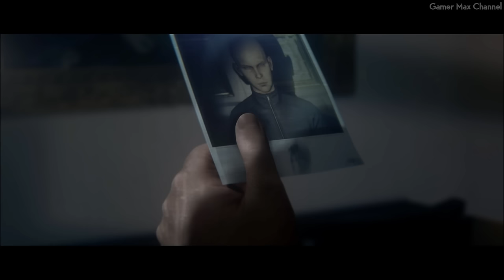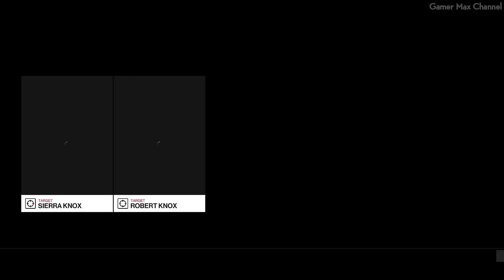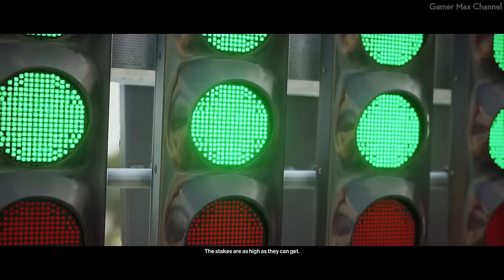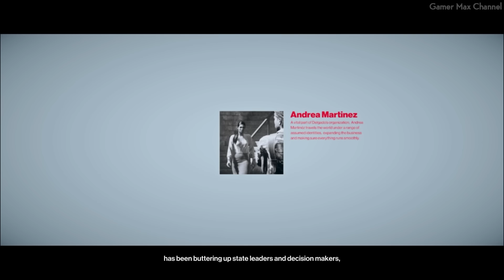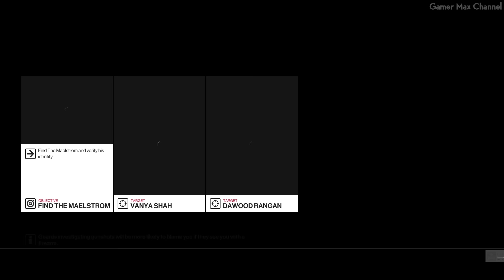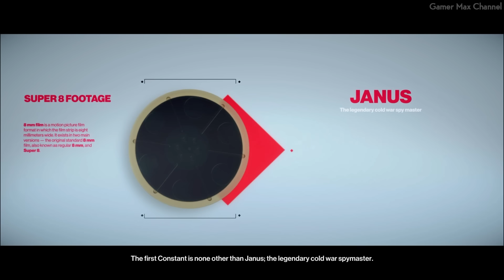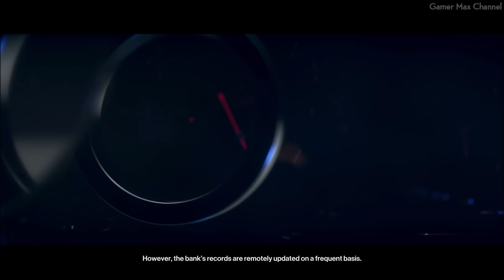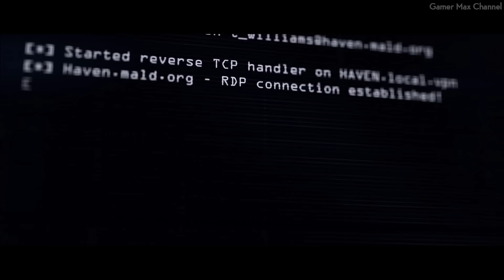Hitman 2 - All Missions | FULL GAME Walkthrough No Commentary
This video is a complete full game walkthrough of Hitman 2 on PC. This is an instructional video showing how to successfully complete the game.